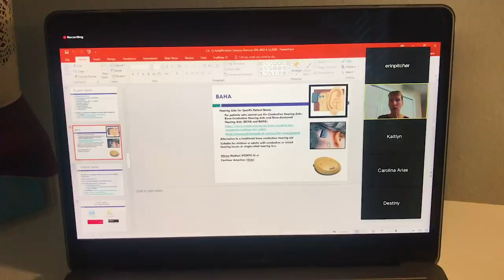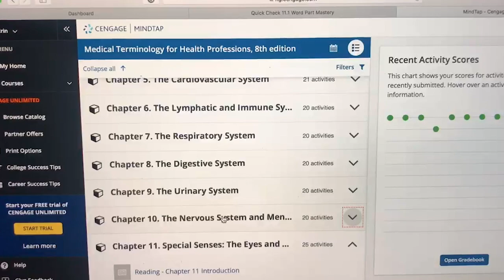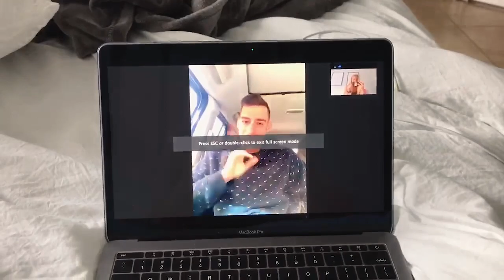Day in the Life: Distance Learning at UCF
What is distance learning like at UCF? Follow UCF Social Media Ambassador Erin as she takes you through her day and see how she balances online learning, family, staying active and more.

Want to learn more about Digital Learning at UCF?
Want to learn more about the Communications and Science Disorders program at UCF?